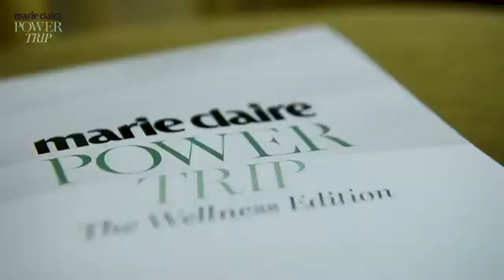Το AQUA Carpatica στο 5ο Marie Claire Power Trip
To AQUA Carpatica ήταν στο 5o Marie Claire Power Trip  μαζί με το @marieclairegreece5782 και τις εκλεκτές του καλεσμένες!
Μια μοναδική εμπειρία με ομιλητές και ομιλήτριες από τον χώρο της υγείας, των επιστημών, του wellness και των τεχνών έζησαν όσοι βρέθηκαν στο Cape Sounio την Τρίτη, 30 Μαΐου του 2023.
Το 5ο Marie Claire Power Trip, με θέμα την ψυχική υγεία και ευεξία, συγκέντρωσε προσωπικότητες διεθνούς εμβέλειας, όπως η ηθοποιός και σεναριογράφος Nia Vardalos και η Esther Acebo, ηθοποιός και πρωταγωνίστρια της σειράς «Money Heist», και ανέδειξε θέματα όπως η σημασία της ψυχικής υγείας των γυναικών, το κυνήγι της ευεξίας και της ποιότητας ζωής, η θέση των γυναικών στο χώρο του θεάματος και οι δυνατότητες που προσφέρονται στη νέα γενιά τόσο από την εκπαίδευση, όσο και από τη σχέση με τους σημαντικές ενήλικες της ζωής της.
Δροσερή συντροφιά στους παρευρισκομένους καθ’ όλη τη διάρκεια του συνεδρίου κράτησε το AQUA Carpatica, το μοναδικό νερό στον κόσμο χωρίς νιτρικά.
AQUA Carpatica
Ένα Θαύμα Της Παρθένας Φύσης!